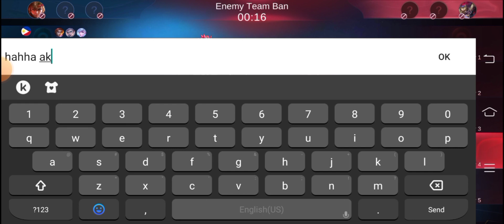MLBB | Rank Game with Kuya Longshot